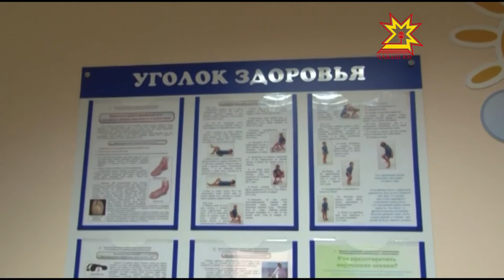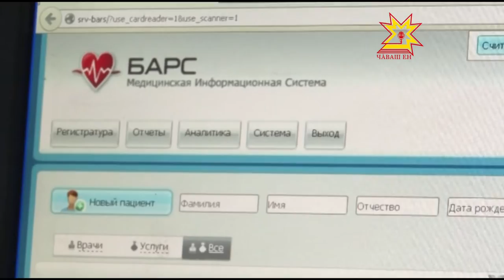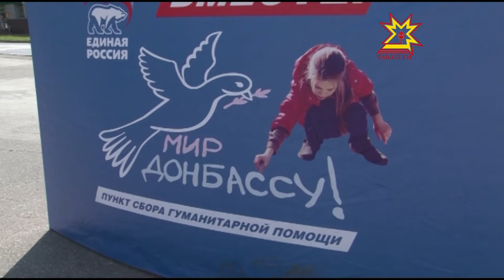Республика 29 07 2015 на чувашском языке Вечерний выпуск